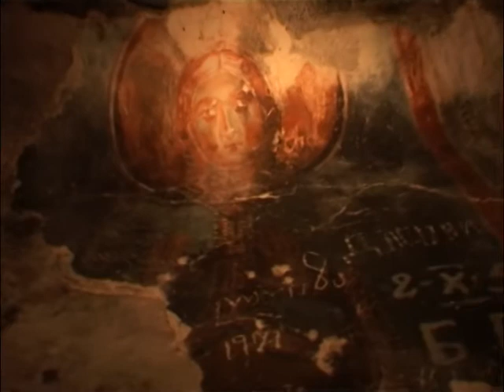გრიგოლ ხანძთელის ნაკვალევზე